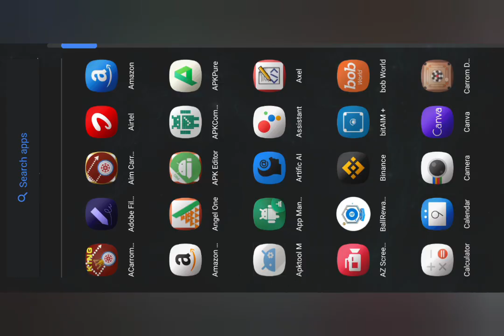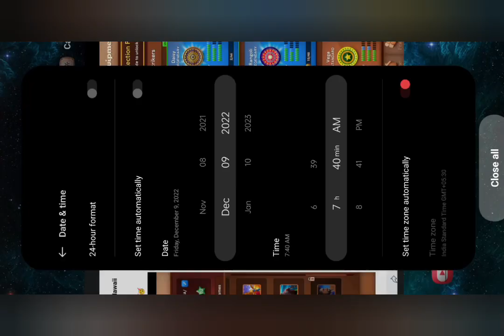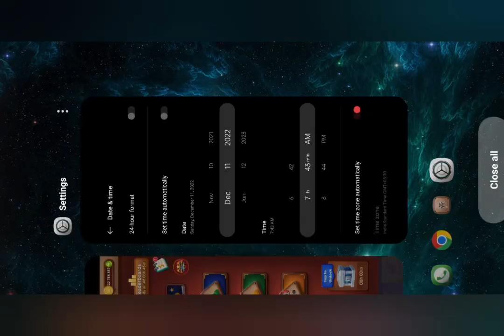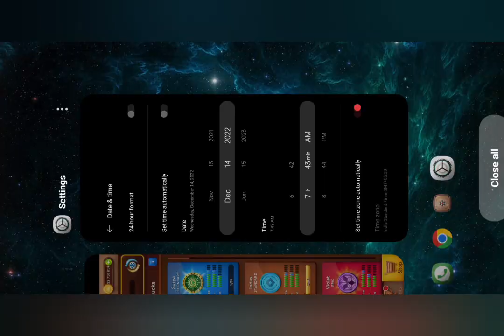New Events Collect Trick😍 Carrom pool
tags.

carrom pool striker unlock free
Carrom pool new trick
Carrom pool trick shot
best carrom video
carrol gems
carrom free pass
carrom pool Gaming
carrom pool disc pool
carrom pool nazim
carrom pool new trick shot
carrom pool
how to unlock striker carrom
carrom pool best trick
carrom pool striker free
carrom pass
carrom gems free trick